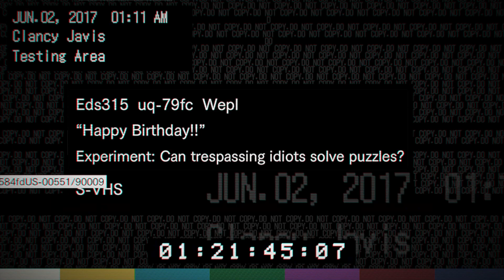RESIDENT EVIL 7 Walkthrough Gameplay Part 11 [1080p HD 60FPS PC] - No Commentary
Watch this Resident Evil 7 gameplay walkthrough in HD on PC, with no commentary. Get immersed in the terrifying world of Resident Evil!

( While all donations are appreciated, All donations are final and non-refundable )